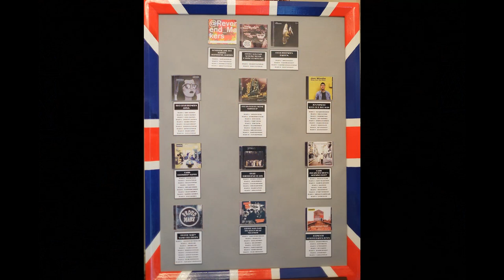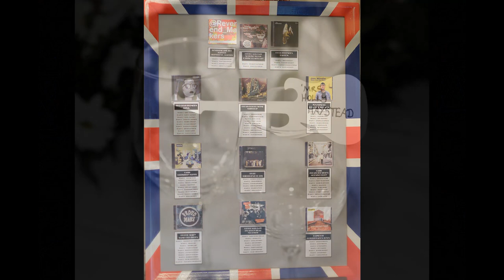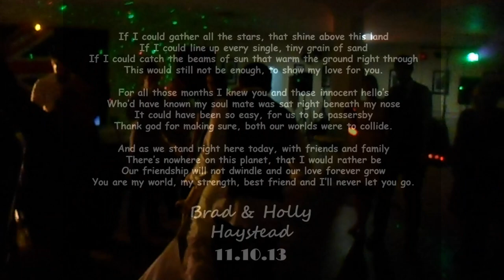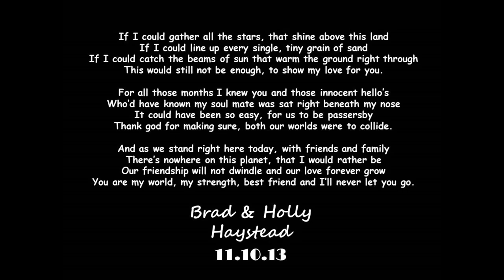Brad & Hollys Wedding - 11.10.13 - Aston Church & Mosborough Hall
We've finally (seven years later!!) got round to retrieving some wedding footage from the archives!! Un-beknown to us (on the day and for weeks after), our good friend Macauley had been recording various snippets of the ceremony on his hand-held JVC camcorder and later on, another friend of ours (Gemma - we think!!) recording some (hazy!!) bits of the party that ensued. The footage is a bit a grainy at times (things weren't as HD back then!!!), the sound is difficult to hear in parts (I've had to leave Marc and Nats best men speeches out as they're in-audible) and there is the occasional pause (the software I used couldn't cope with it!!), however, it captures the emotion of the day and for us, is priceless footage of the best day of our lives!!!

ps for the full grooms speech song (featuring verses about Nat, Ash, Wilcox, Keg and Ben) - follow the link here:

ps we originally tried to use our first dance song (Little Man Tate's - Boy in The Anorak) as the music which overlays the pictures however, copyright issues appear to have prevented us using it so we decided to use Courteeners 'Small Bones' as they're also one of our favourite bands!